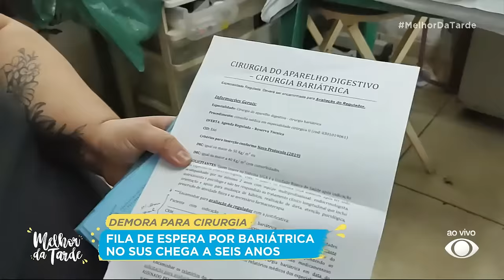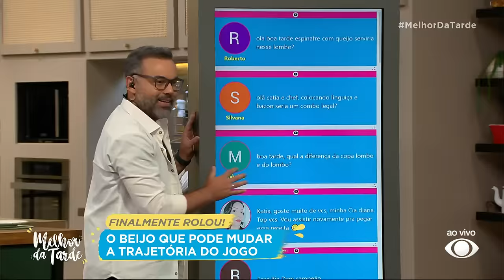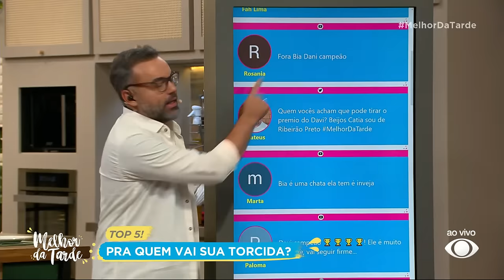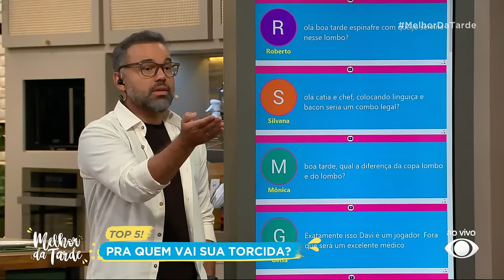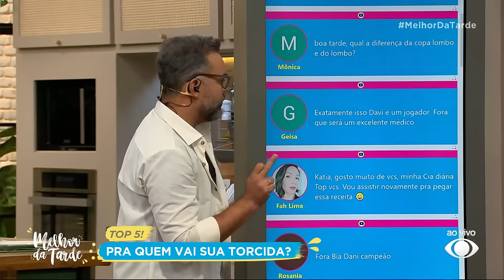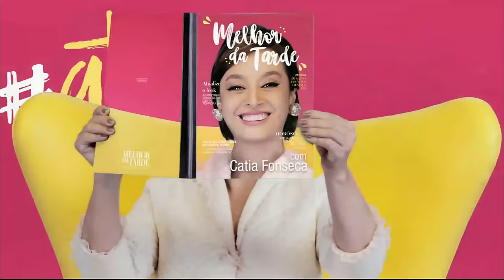[AO VIVO] MELHOR DA TARDE COM CATIA FONSECA - 11/04/2024 - MELHOR DA TARDE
Confira o Melhor da Tarde, com Catia Fonseca, ao vivo também no YouTube, de segunda a sexta-feira, a partir das 14h30!